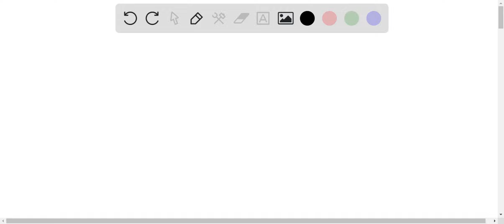a) What is the pH of the 0.30 M HCl solution initially, before the titration begins? (2 mark) b) Wh…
a) What is the pH of the 0.30 M HCl solution initially, before the titration begins? (2 mark) b) What is the pH of the HCl solution after 10 mL of 0.30 M NaOH has been added to 30 mL of HCL solution? (4 marks) c) What is the volume (L) of 0.30 M NaOH required to reach the equivalence point? (Include Calculations) (3 marks) d) What is the pH of the solution when 25 mL of 0.30 M NaOH has been added to 20 mL of 0.3 M HCL? (5 marks) think they are all interconnected now i look hopefully makes sense thanks :)

AqueousEquilibria:UnderstandingtheBalanceofSolutions